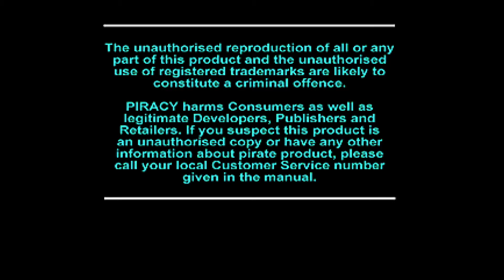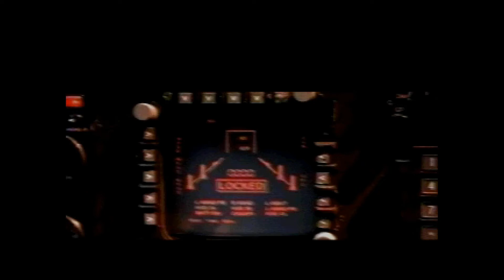Independence Day | Mission 1: Grand Canyon | Sony Playstation | Gameplay HD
Independence Day is a combat flight simulator video game based on the 1996 film of the same name. The game was developed by Radical Entertainment and published by Fox Interactive for Microsoft Windows, PlayStation and Sega Saturn.